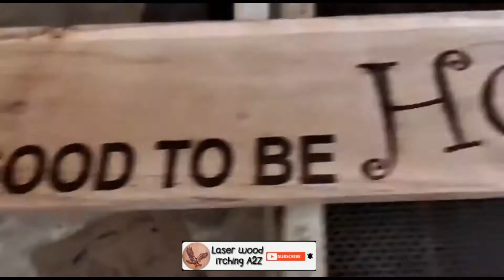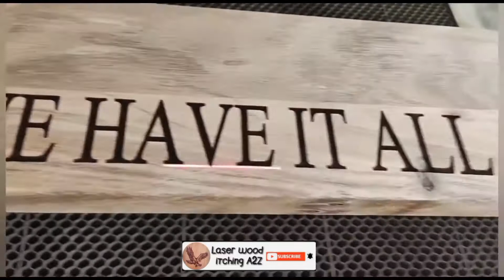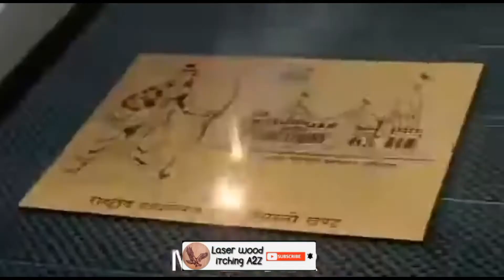TO GETHER........... WORDS || IN DESIGN BY ||CO2 GALVO LASER MACHINE #_